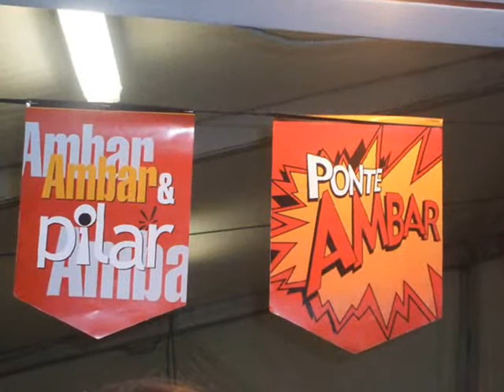Pilares 2008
Sábado 4 Octubre en Zaragoza